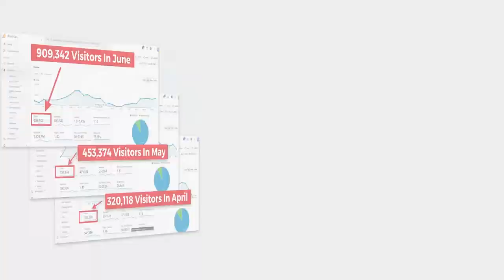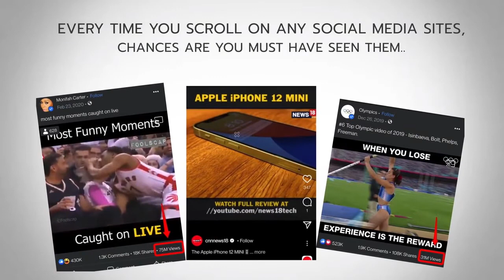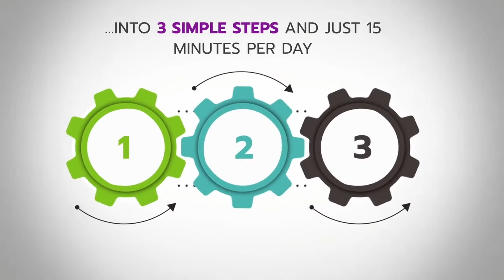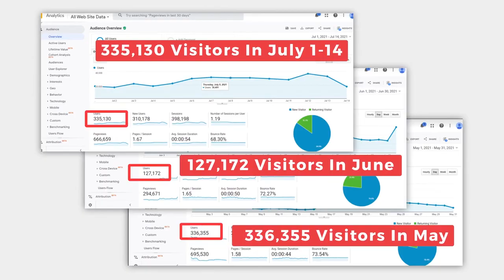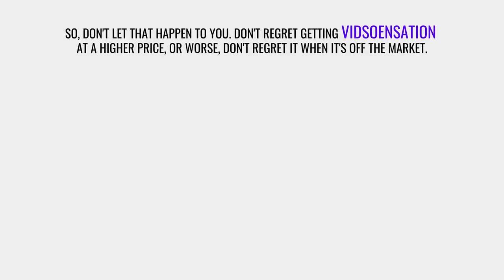VidSensation 2.0 OTO + Bonuses - VIDSENSATION OVERVIEW